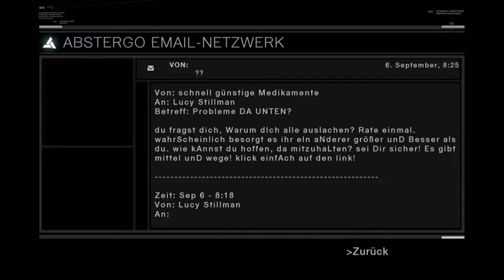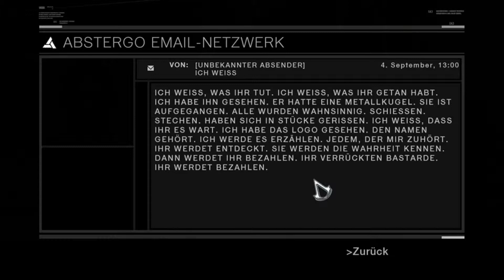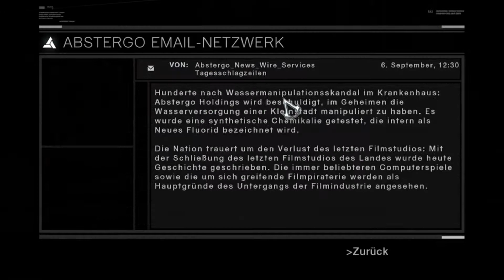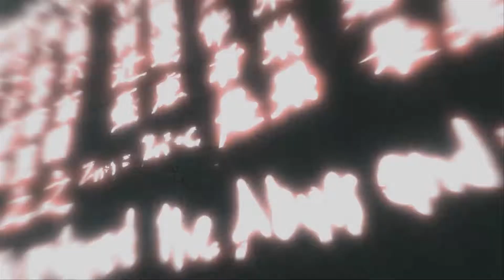Let's Play Assassin's Creed #029: ICH WEISS, WAS IHR TUT. [deutsch/german]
... Ich bin niemals müde!!!
Wir durchforsten das Abstergo-Labor also ein wenig als Desmond, sehen, ob die E-Mail Verzeichnisse etwas für uns haben (ICH WEISS; WAS IHR TUT!!!) und legen uns danach wieder schlafen. Auf in den neuen Tag! Schnell, vergessen wir diese Caps-Lock-Email! Mein Gott!
Nach einem barschen Weckruf von Vidic und einem kleinen Dialog belästigen wir Lucy und stürzen uns in die sechste Sequenz! Hallo Altair!
Und was geht ab? Unser letztes Ziel! Wir begeben uns nach Jerusalem und werden Robert de Sable den Garaus machen! Endlich! Der miese Hund kann was erleben!
Nach einigen Zwischensequenzen übernehmen wir also ENDLICH die Kontrolle über Altair und schmeißen uns auf die Aussichtstürme, Adolf Hitler-Witze inklusive! Die gehören ja zu jedem Let's Play dazu wie Cornflakes zum Frühstück. Moral des Tages.
Das reicht aber erstmal zur Beschreibung. Viel Spaß beim Gucken! :D

Links und Werbung in eigener Sache:

Hier der Link zu meinem Blog - fleißig vorbeischauen!

Habt Ihr ne Idee, was ich sonst noch Let's Playen könnte? Sei es noch so gut oder schlecht? Schreibts mir! :)  (Kommentare, Nachrichten, Brieftaube, wie ihr wollt!)

Wenn ihr mich was fragen wollt, sei es wegen meinen LPs, mich selber oder meiner Hauskakerlake Leo III (die Leos davor sind leider schon verstorben. RIP. Erneut.), dann klickt hier:

Tagkram:

Let's Play Assassin's Creed #028: Heuhaufen auf einem Schiff?! [deutsch/german]
Let's Play Assassin's Creed #027: Schwule Assassinen und tote Templer! [deutsch/german]
Let's Play Assassin's Creed #026: Die messerwerfende Assassinin! [deutsch/german]
Let's Play Assassin's Creed #025: Venezianische Heuhaufen und mehr! [deutsch/german]

Lets Play LP girl playing playstation ps3 xbox 360 pc altair ezio AC video game walkthrough ubisoft montreal mittelalter deutsch german kommentar commentary akkon jerusalem damaskus Let Play girl play mädchen spielt deutsch german ACII ACIII AC2 AC3 Let's Altair Ezio Jerusalem Deutsch german Animanis TheAnimanis Anima Creed Playthrough Assassins